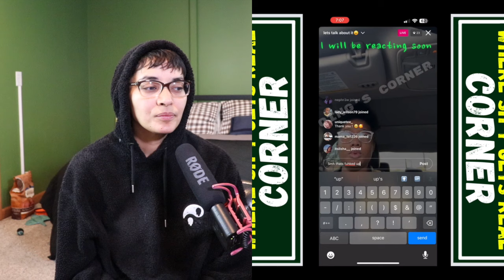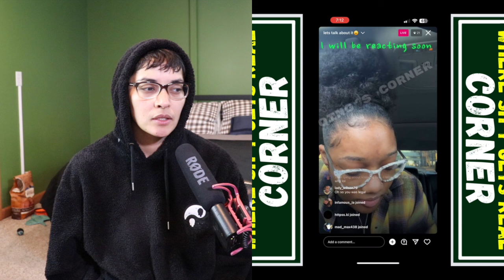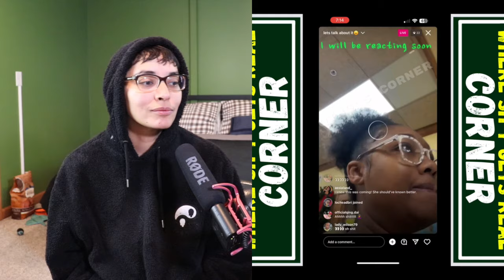ARI slams GRAMZ with ORDER OF PROTECTION and possible LAWSUIT!